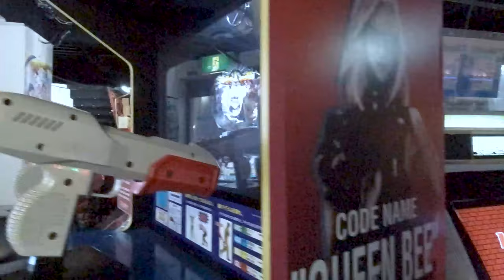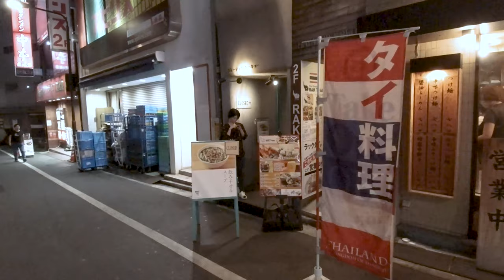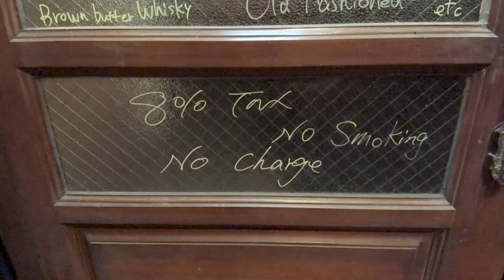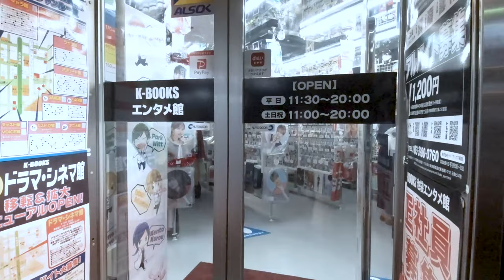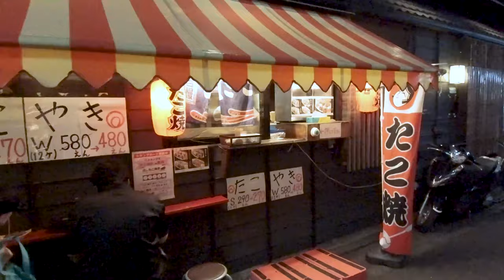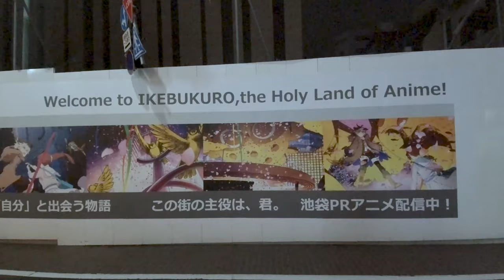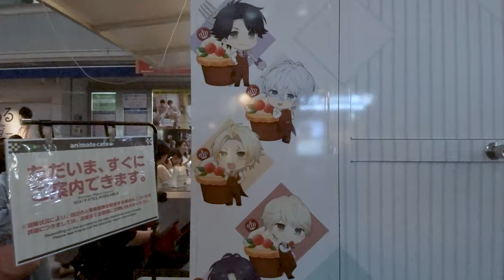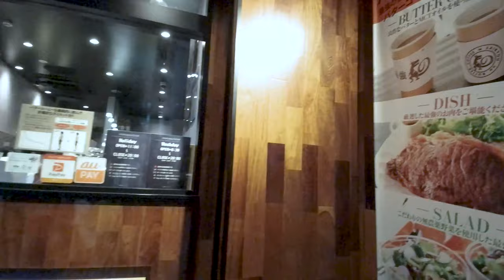I'M BACK, YOUTUBE! Let's walk around Ikebukuro, Tokyo | JAPAN WALKING TOURS 2019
Hello YouTube! It has been almost 4 months since my last YouTube upload!
I apologize for the hiatus and I appreciate all of the support you've all been showing me over the last few months!
I explain my hiatus at the beginning of the video, in case you wanted to hear me talk about that.
As for the walk, we explored the eastern side of Ikebukuro Station in northern Tokyo. This is the area I work at, but I'm still new to the area so I don't know exactly where all the cool things are at.
For now, this video was just a way for me to get back into the flow of making videos and talking to you all.
I apologize for the terrible video quality. I bought a new camera, the DJI Osmo Action, and used the settings straight out of the box. I forgot to lower the ISO, it was so high, so the video is very grainy.

If you have any questions or comments about anything seen in this video, please leave them down below! I will reply back!

If you want to know exactly where I walked,

WEEKLY LIVE STREAMS AROUND TOKYO
Every Monday, 10:00am Japan Time
(Sunday, 9:00pm ET / 6:00pm PT)